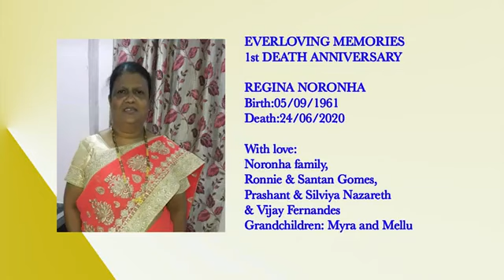Adoration & Daily Mass (24-06-2021) by Rev.Fr.Anil Fernandes SVD at Divine Call Centre Mulki